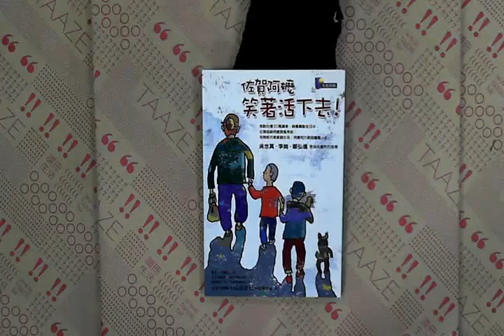TAAZE｜佐賀阿嬤笑著活下去！ 二手書書況 9861340688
TAAZE｜讀冊生活網路書店「佐賀阿嬤笑著活下去！」，找二手書請至